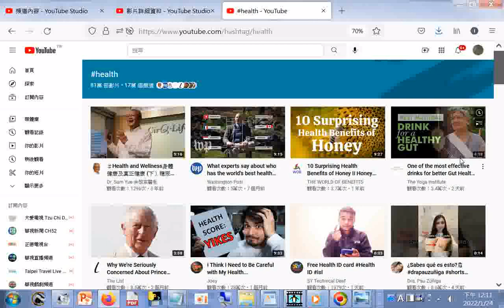health - YouTube.htm20220124 健康主題影片目錄 分享 健康知識 +網址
閩南語讀經影片合輯